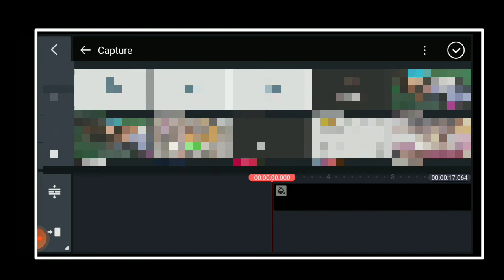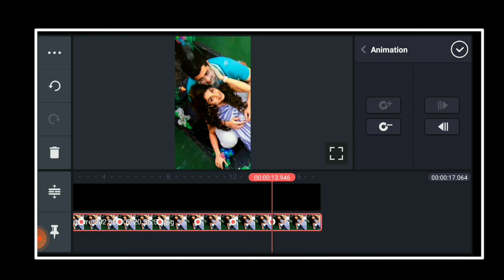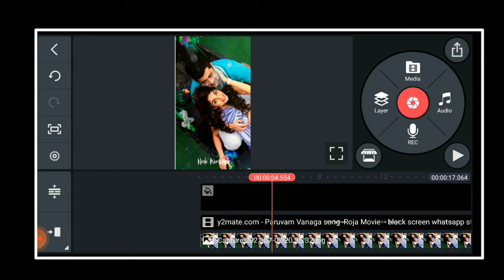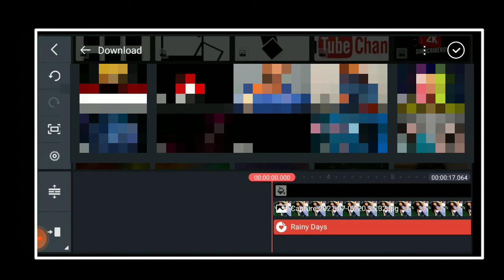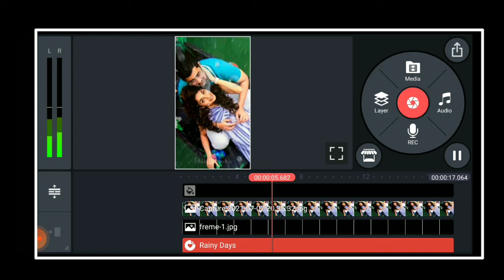trending Rain drops effect video editing kinemaster telugu|| rain drop whatsapp status effect video